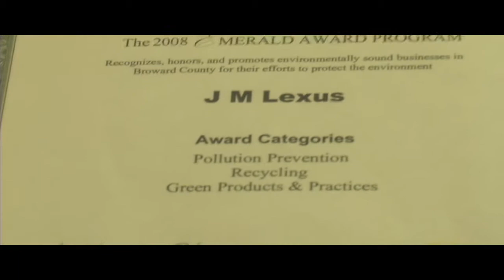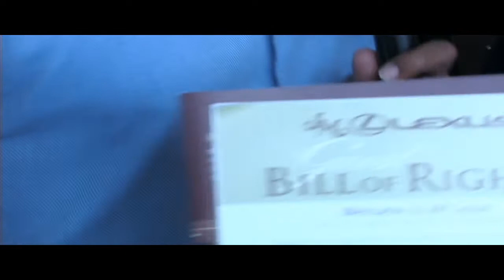AutoFOCUS: JM Lexus show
Tony Lesesne of LMG TV visits the Award winning JM Family Lexus dealership in Margate, Florida. Jim Dunn, VP and General Manager of JM Lexus gives his inside look on why JM Family has been so succesful over the years.